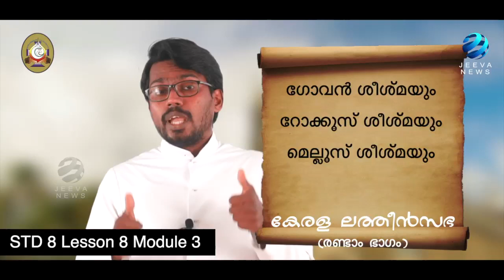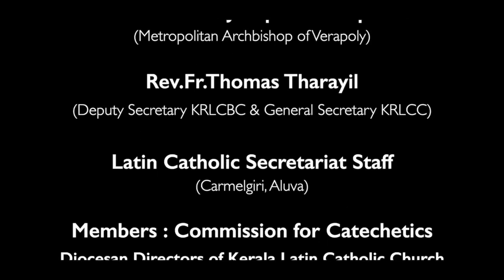KRLCBC CATECHISM I MANE NOBISCUM Iക്ലാസ് 8I പാഠം 8 I ഭാഗം 3 ISTD8 I Lesson 8 I Module 3 IJeeva News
KRLCBC CATECHISM I MANE NOBISCUM I KRLCBC മതബോധന കമ്മീഷൻ I ക്ലാസ് 8I  പാഠം 8 I ഭാഗം 3 I STD8 I Lesson 8 I Module 3 IJeeva News